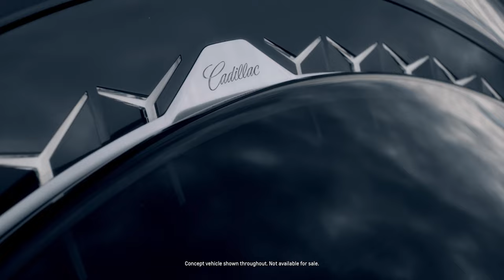Cadillac InnerSpace Autonomous Concept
Leveraging cutting-edge technologies designed to enhance the passenger experience along with the increased personal time enabled by fully autonomous mobility, InnerSpace grows the Cadillac Halo Concept Portfolio of vehicles envisioned to not only move passengers in a luxurious environment but enhance their well-being. The Cadillac Halo Concept Portfolio represents future possibilities with a range of personal autonomous options and advanced connected vehicle features.

The PersonalSpace, a single-seat, personal vertical takeoff and landing concept designed to literally move its passenger above the din and congestion of ground traffic, and the SocialSpace, a roomy, autonomous vehicle for up to six, designed to help passengers relax and recharge.

The vehicle’s fully autonomous capability means they could explore more of the world around them, as well as inside the vehicle, with more personal and tailored experiences that add new dimensions to Cadillac’s signature luxury experience. AI-driven biometric input and interfaces, accessible via a large, immersive and panoramic SMD LED display, allow passengers to select from Augmented Reality Engagement, Entertainment and Wellness Recovery themes for their drive. Thanks to Ultifi, Cadillac engineers and authorized third parties will be able to innovate additional themes and features that can be added over the air.

With the Ultium Platform’s wireless battery management system, the battery modules are spread about the concept vehicle, which allowed designers to optimize the cabin for spaciousness and serenity. This design freedom also allowed for a low-profile floor, providing an extremely low, sports car-like seating position.

On the exterior, the dramatically designed InnerSpace features expansive, panoramic glass on the roof and part of the body sides for almost unimpeded views. The roof opens with the doors for more comfortable entry and egress, and the seats also pivot outward when the doors are opened, enhancing the effect.